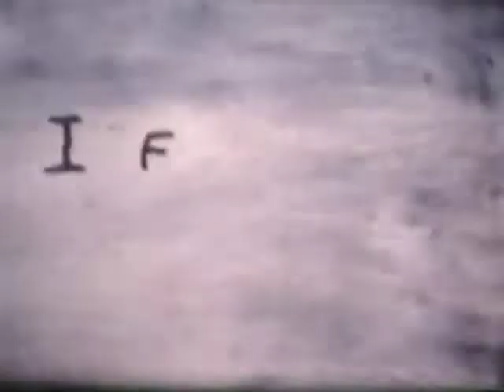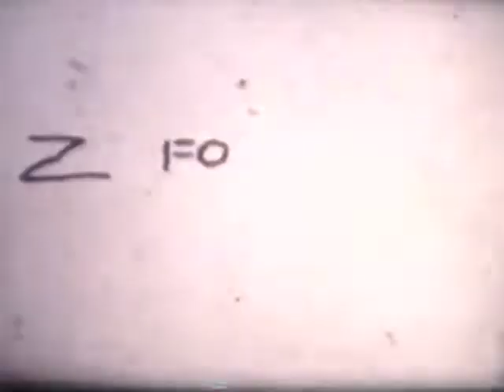ABCD (1985) - Roxlee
Rox Lee's "The 12 Commandments of Independent Filmmakers" :

1. Thous shall shoot only original movies with original storyline. Shoot whatever available medium, what is important is the concept.
2. Shoot films with limited budget but with unlimited ideas. If possible, thou shall only have a maximum of 2 takes per scene.
3. Thou shall not be blinded by the stars. If you can eliminate the star complex the better.
4. Thou shall not patronize very commercial and trashy movies.
5. Thou shall not limit yourself. Always aim for the international release of your films. Remember, your film can be your passport.
6. Thou shall not be disrespectful of other filmmakers even if they make bad films.
7. Thou shall not be greedy. Share your equipments, film stocks and ideas with other aspiring filmmakers.
8. Thou shall not lose hope even if you have little audience for now, maybe the bigger audience will be the next generation to come.
9. Thou shall not always aspire for financial gain but always strive for cinematic excellence.
10. Thou shall not be bothered by bad reviews of your films. Put in mind there are bad critics everywhere.
11. Thou shall not have the feeling of a great director. But humble and recognize the existence of the Supreme Being above.
12. Thou shall not lose the passion of making films, just work and work up to the last breath.